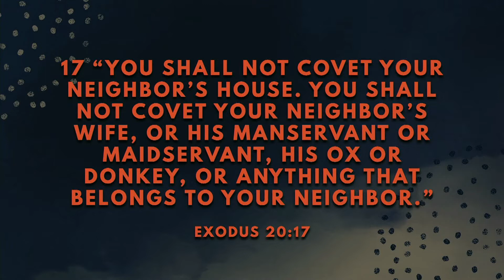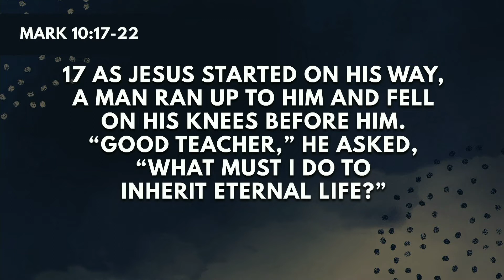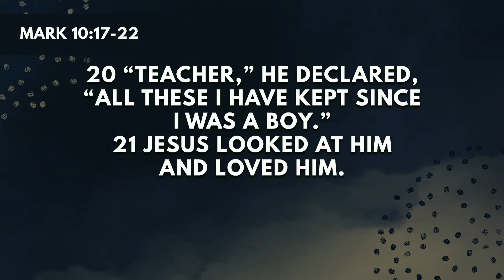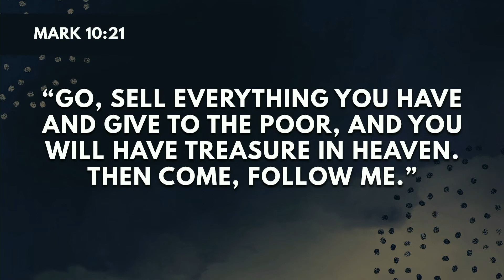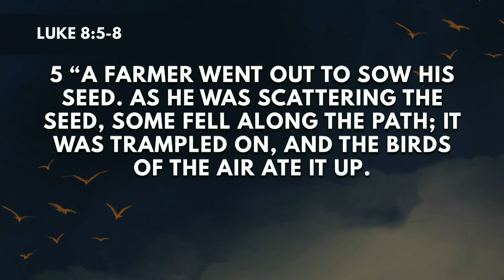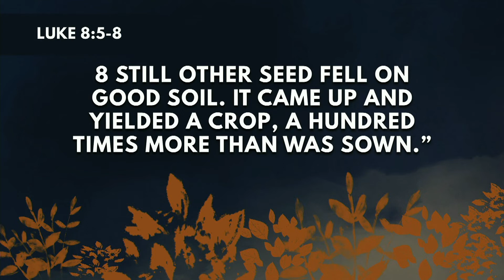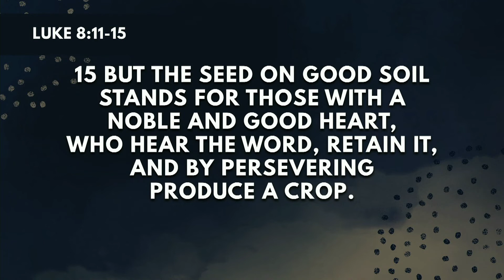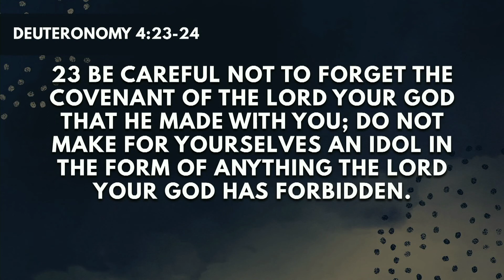"Character over Covetousness - Commandment 10", Ryan Laden, 7th August 22, Warnbro Community Church